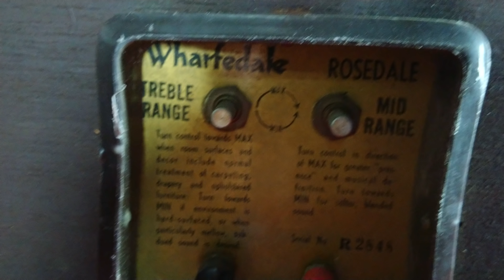LOA CỔ Wharfedale GIÁ 26.800 LH 0911169961